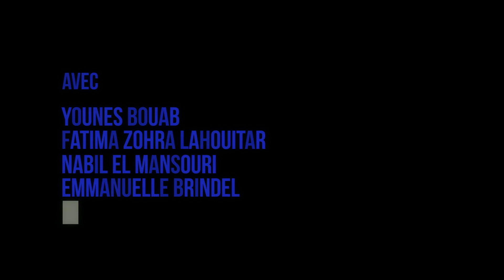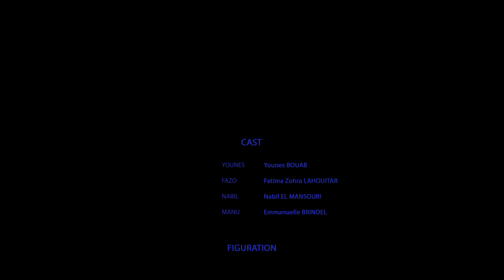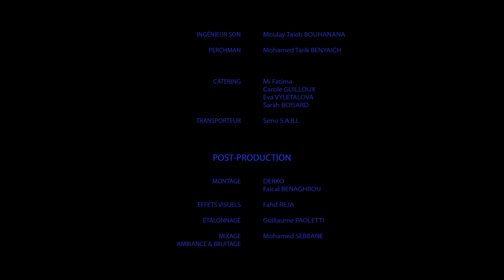Short Film | Morocco | Drama || Alter Ego || Faiçal Ben || Tong Shorts 2020 || Tong Ghor Talkies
|| Tong Shorts 2020 – Short Films from Worldwide ||

TongShorts2020 – তে আসছে মরক্কো-র স্বল্পদৈর্ঘ্য চলচ্চিত্র ‘অল্টার ইগো’... নির্মাতা ফেকাল বেন নির্মিত এ কাহিনিচিত্রে ইউনুস চরিত্রটি এক ঘোরের মাঝে দ্বন্দ্বের মাঝে জীবনকে এক ঝটিকা সফরে ঘুরে আসে মগজের ভেতরে! ক্লান্ত শ্রান্ত সময় ভোরের প্রশান্তি নিয়েও তো শেষ হয় আমাদের মাঝে মাঝে! হয় না ?

Now in ‘Tong Shorts 2020’ here is a short film from MOROCCO. “Alter Ego” a film by Faiçal Ben.
After 10 years of engagement with the army, Faiçal Ben has finally found in the 7th Art what he has been seeking for so long, his freedom of expression and creation. Self-taught, he is now part of this young generation of filmmakers that can be counted on. Faiçal has started a self-taught training to create a cinematographic background through readings, film screenings, and field work with filmmakers sharing their know-how, several master-classes in festivals, and script writing residencies. Following two experimental films and a first short fiction film (Alter Ego, 2016), he also directed a second short film (Ales, 2018) and is in post-production of a third short (Femme à Clefs, 2019). About to produce a fourth short film (1999, 2020), he is also writing a first feature film (Barzakh, selected at the 2018 Meditalents scriptwriting residency / 2019 Globale Media Makers & Film Independent workshop).

Alter Ego; it is a story of searching inner self. While having a good time at home with his old friends, Younes, a young accomplished photographer, is torn between his girlfriend and friends requests as well as his desire to be alone with himself. Younes starts an introspective journey in his inner self, tormented by his conscience which is not going to provide answers. Through the symbolism of life choice, appears a quest for freedom and emancipation from the constraints we are putting on ourselves.
The film has been officially selected in Festival du premier court métrage Pontault-Combault, Sofia Independent film festival, Festival Kef du court, Stockholm Independent Film Festival and Independent Days International Film festival.

(Download content without permission is strictly prohibited)